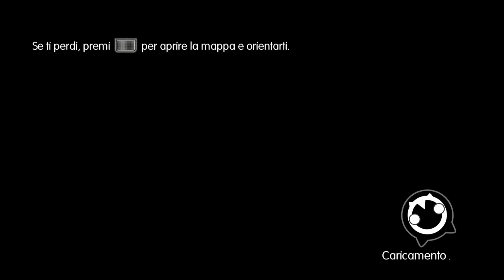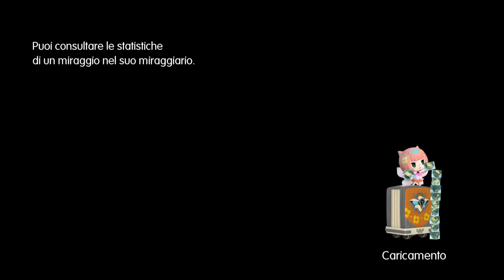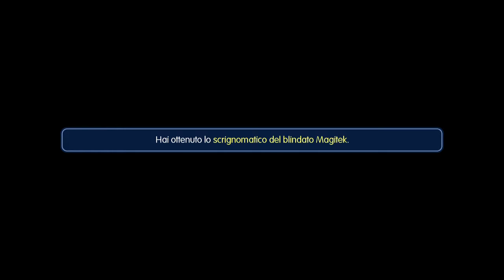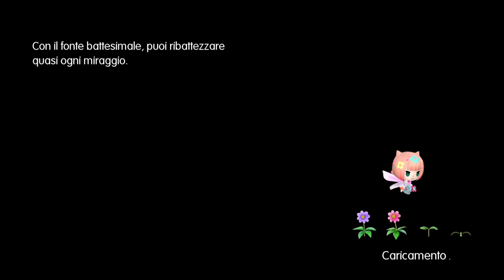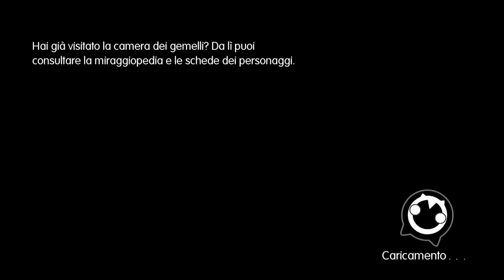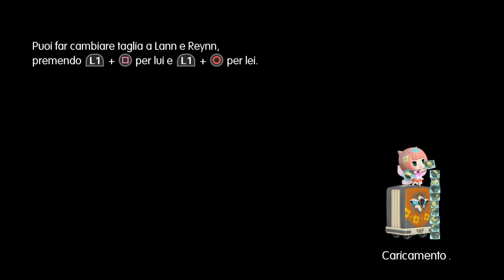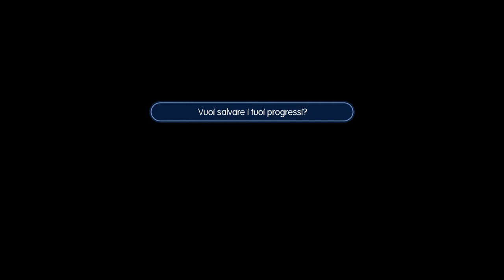World of Final Fantasy [#33] LA PRIGIONE (Ps4)